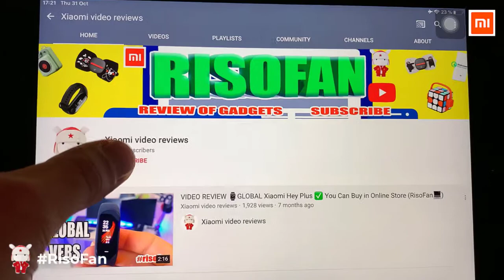Xiaomi Manual Coffee Grinder. Portable Stainless Coffee Grinder Machine.